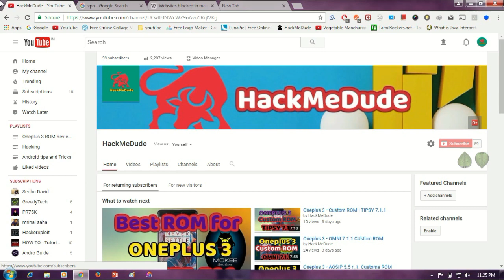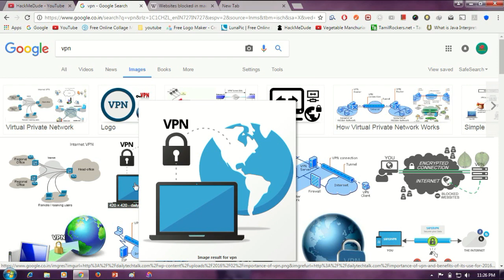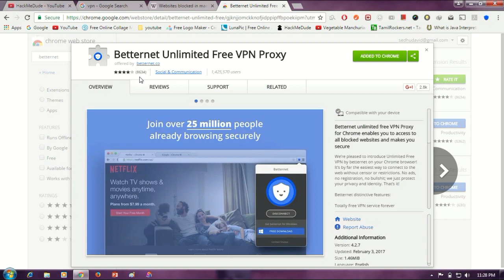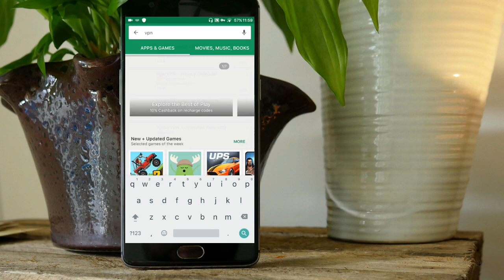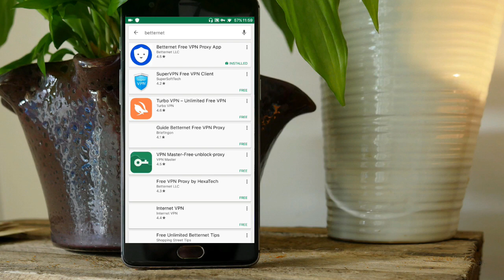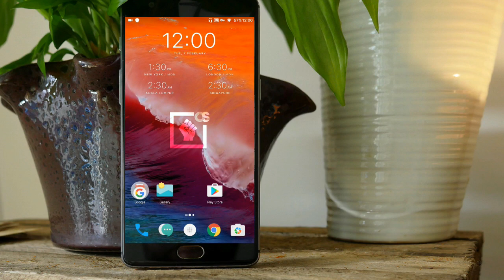VPN - Explained in Detail Tamil | How to use ??